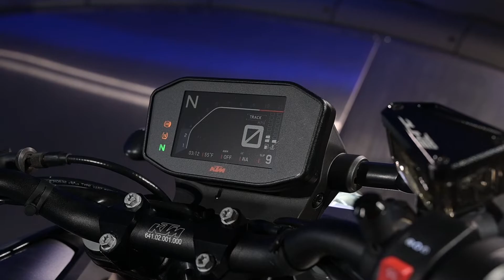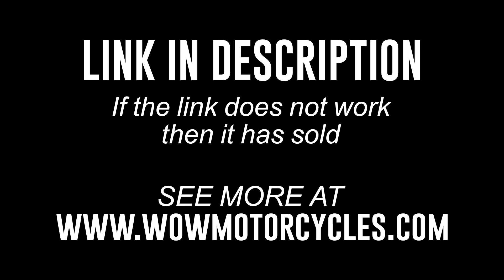2019 KTM 790 Duke